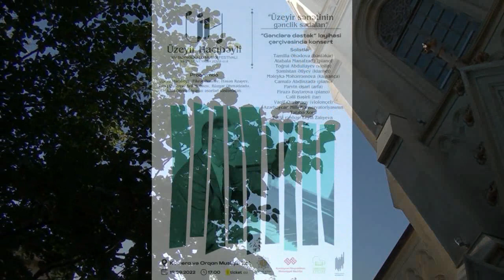Üzeyir Hacıbəyli Beynəlxalq Musiqi Festivalında “Gənclərə dəstək” layihəsi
Ön söz: Sənətşünaslıq üzrə fəlsəfə doktoru, musiqişünas Aybəniz Növrəsli